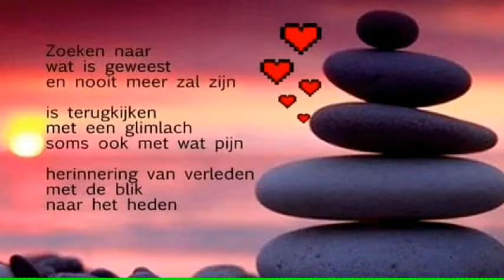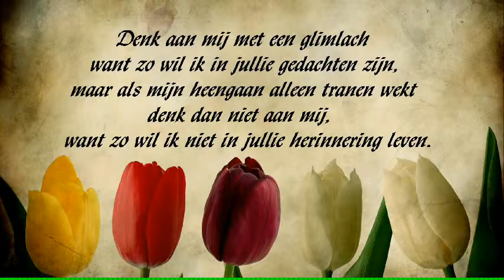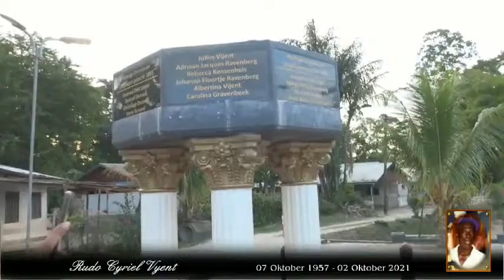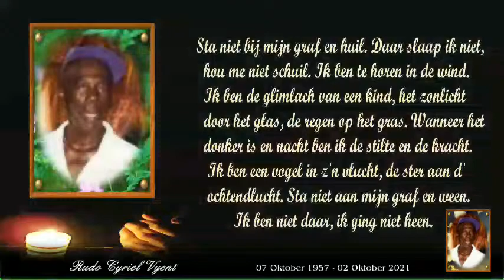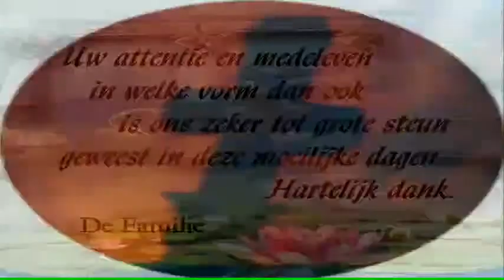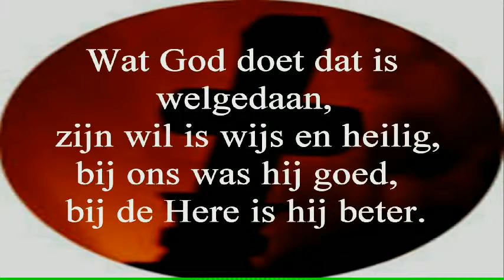De uitvaart van: Dhr.Rudo Cyriel Vyent